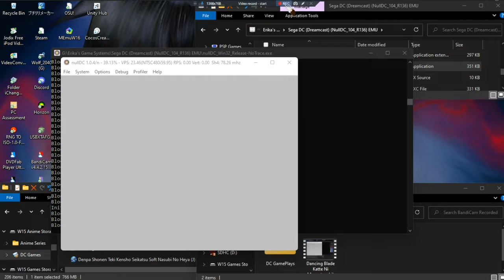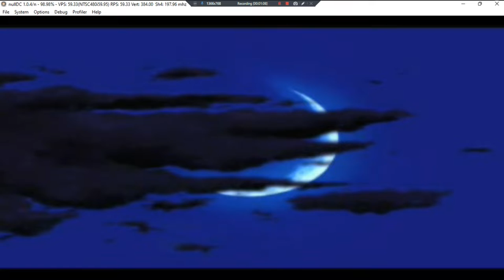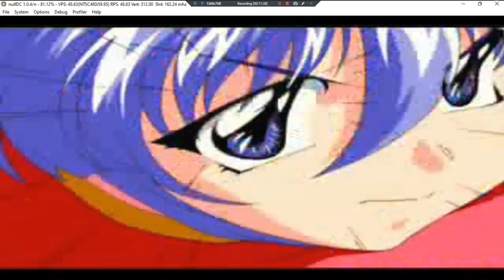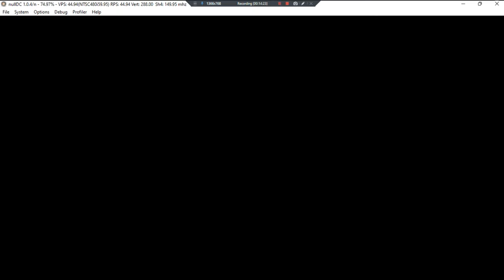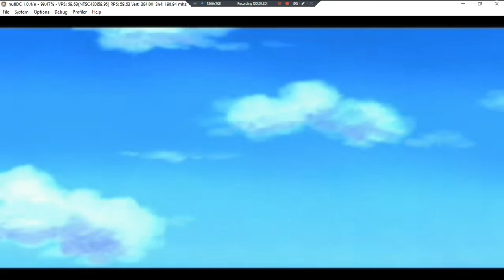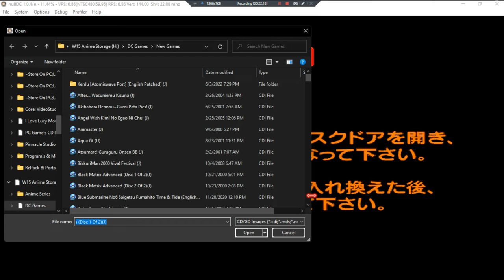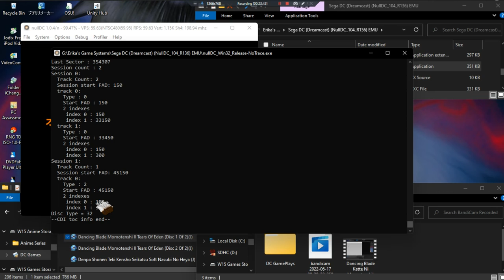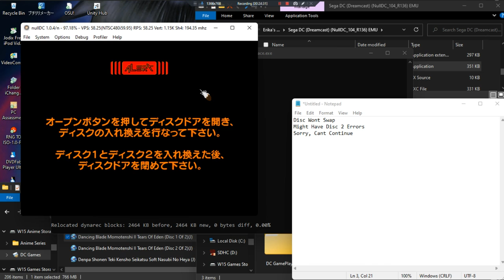Dancing Blade Momotenshi II Tears Of Eden •J• ~ GamePlay ~ OP&Gaming P1 ~ DC ~ 1080pᴴᴰ ~ 2022 ~ W11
Made With: BandiCam Licensed [D2 Wont Load]
Year Made: 2022 120fps [Plays Like Anime Episode]
1080pᴴᴰ (With Fabulous & Outstanding 7.1 Audio For All DC Games)